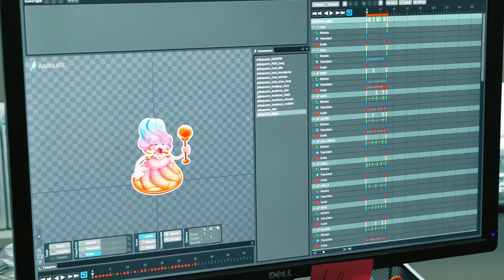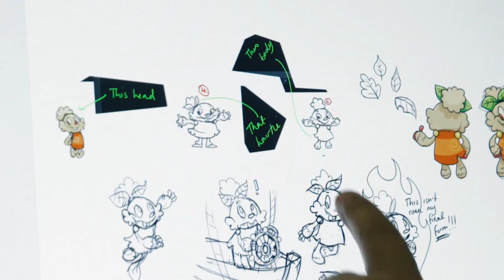Candy Crush Jelly Saga - Meet The Characters & Bosses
Candy Crush developers talk about the characters that star in the new Candy Crush Jelly Saga game.